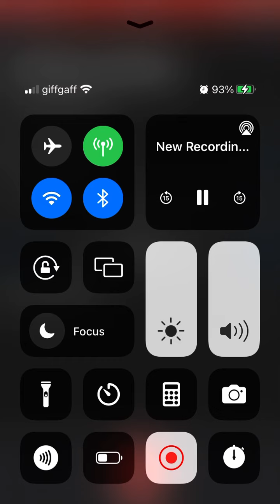Phantomia & Solarium - Waiting.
Title: Waiting.

Artists/aliases: Phantomia and Solarium.

Genres: Synthesiser Drone and Synth Noise.

Date created: 27/10/22.

Info: A very bizarre collaboration between the two (out of three) synth aliases. Named because of the fact that I am just waiting for my birthday, so the main mission and everything else surrounding the purpose of this entire year can be halted for a few days. So that I can just simply celebrate the fact that I am alive. I will simply be celebrating MYSELF and ONLY MYSELF during the period of 15/11 - 17/11 and finally 20/11.

- TNYJ